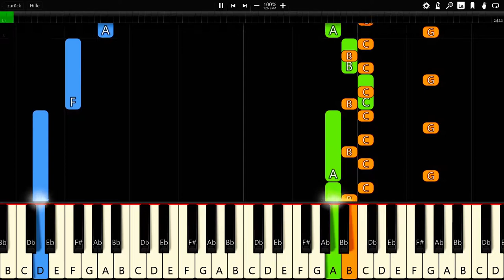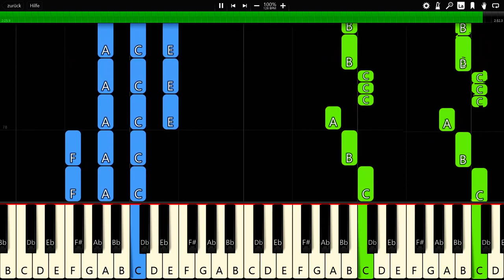Raven & Kreyn - Muffin - Piano Tutorial / Piano Cover 🎹 - Synthesia (+ Free MIDI Download)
In this video you can see a piano tutorial of the song Muffin by Raven & Kreyn. I used the software Synthesia. it is very good software for learning to play the piano.